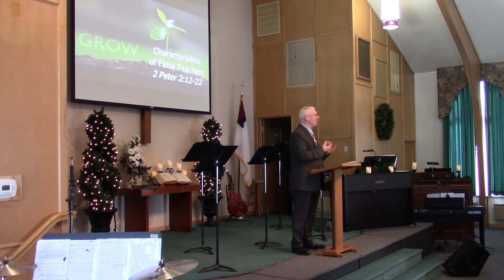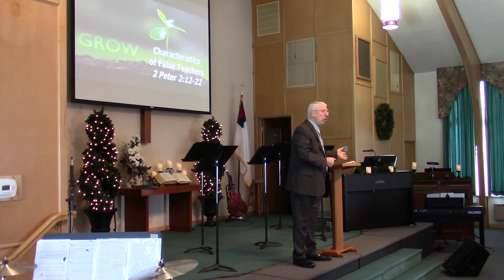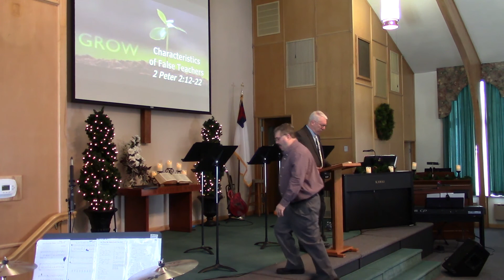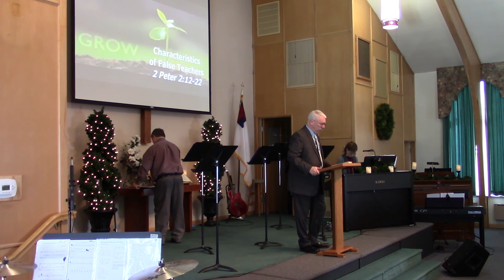Spotting False Teachers- 2 Peter 2:12-22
Pastor Roger presents characteristics of a false teacher according to 2 Peter 2:12-22. February 21, 2021 at Brandts.